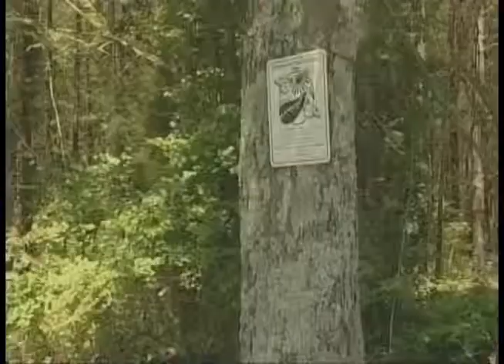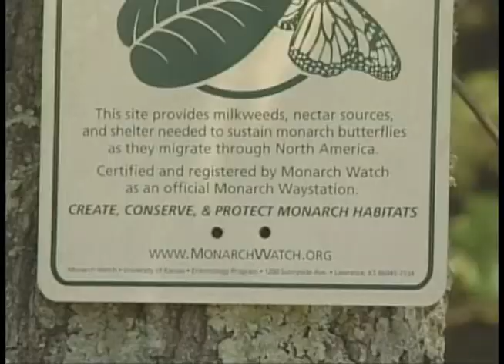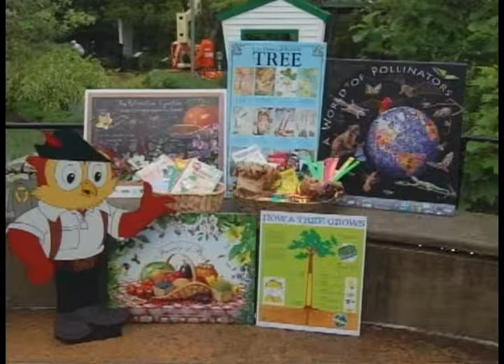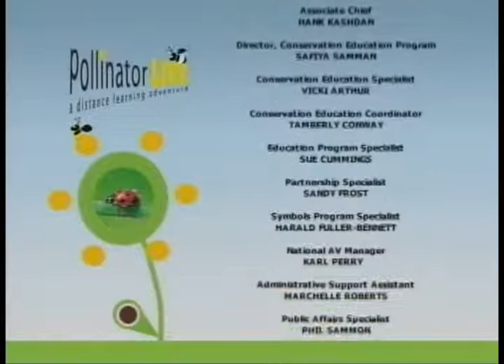PollinatorLIVE: Monarch Update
Dr. Chip Taylor, Director of Monarch Watch, provides the latest research on monarch butterflies as of spring 2010.